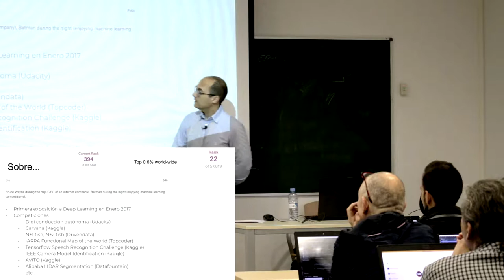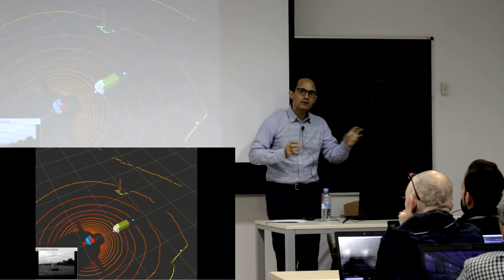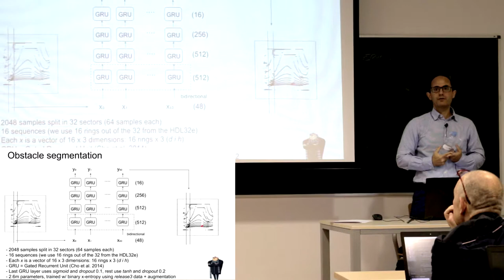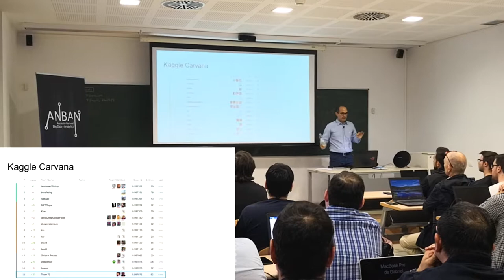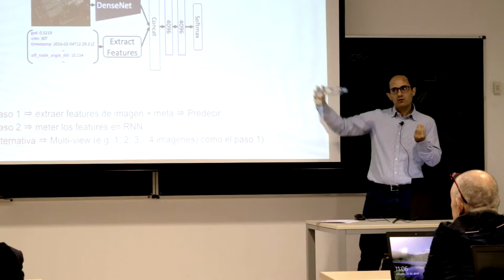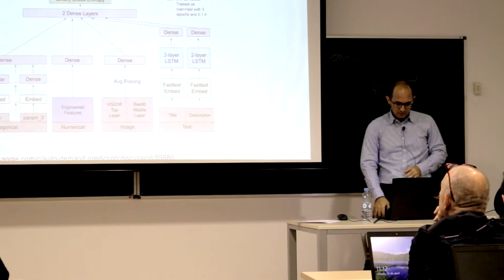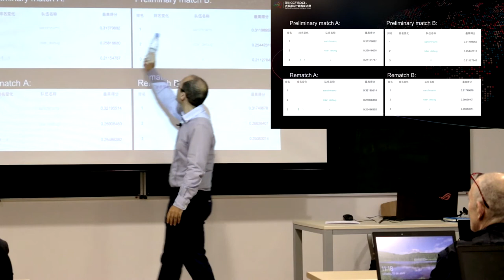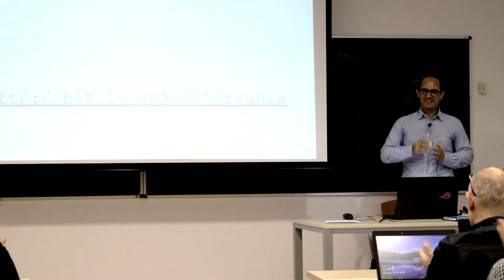Sesión Inaugural AI Saturdays Alicante - Parte 5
Andrés Torrubia - CEO Fixr.com